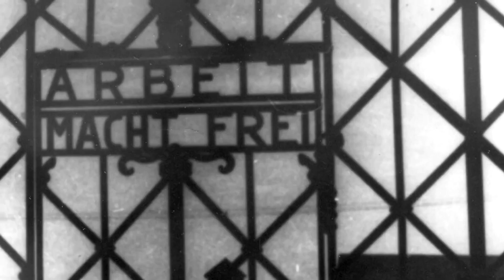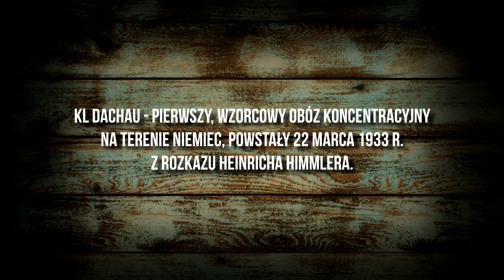Eksperymenty Medyczne w Dachau - relacja ks. Jerzego Majdańskiego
Kocham Historię

KL Dachau
Obozy Koncentracyjne w Polsce
KL Dachau obóz koncentracyjny
ksiądz Jerzy Majdański
Eksperymenty medyczne i pseudomedyczne w Dachau
Eksperymenty pseudomedyczne
Skutki głodu
Badania genetyczne
Testowanie różnych substancji
eksperymenty na ludziach
Holocaust
II wojna Światowa
eksperyment medyczny
niemieckie obozy zagłady
więzień
Dr Horst Schuman
Prof. dr Carl Clauberg
Okupacja i medycyna
okupacja niemiecka
Josef Mengele